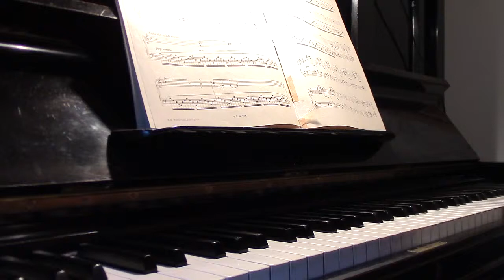Toivo Saarenpää - Sinikellot haudalla Op 9 No 2